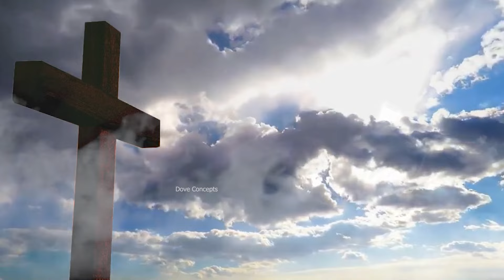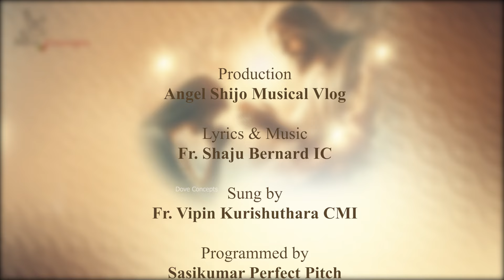YESUVIN ARUKIL , Christian Devotional Song, Fr. Vipin kurusumthara CMI, Fr. shaju bernard iC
Vocal : Rev. Fr. Vipin Kurisumthara CMI
Music & Lyrics : Fr. Shaju Bernard IC
Production : Angel Shijo Musical Vlog youtube channel
Presented : Dove Concepts
copy right applicable